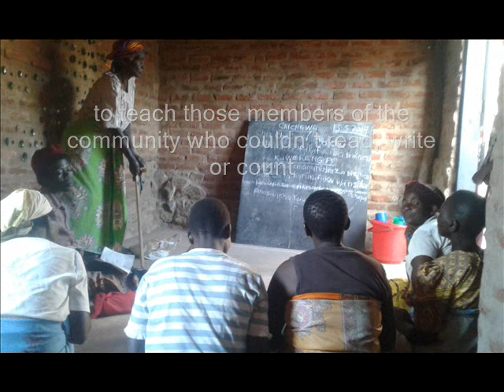Literacy Classes in Teula and Milala (Malawi). Growing from Education.